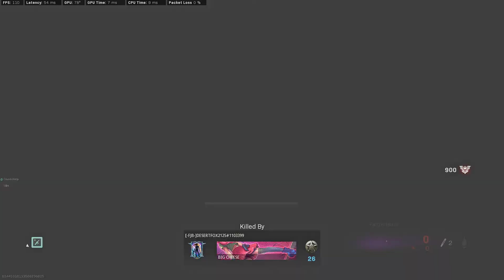Warzone sweats jumps around the corner at the wrong time!! Noob Tubing Timmy aimbots him!!